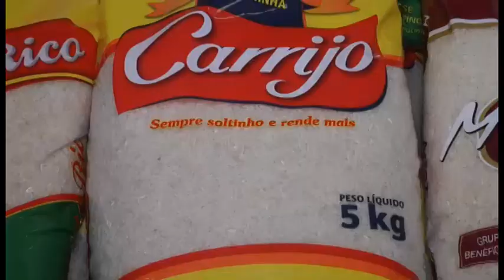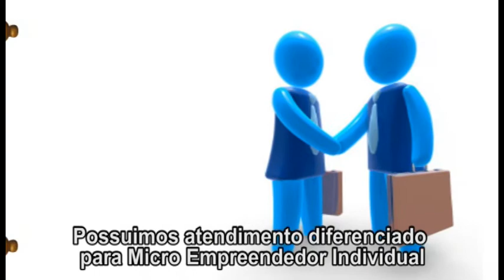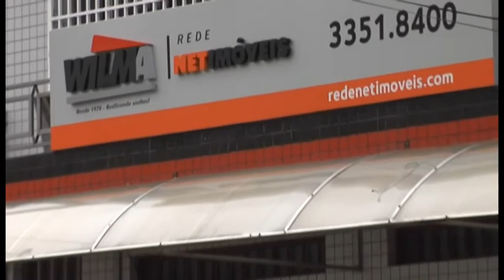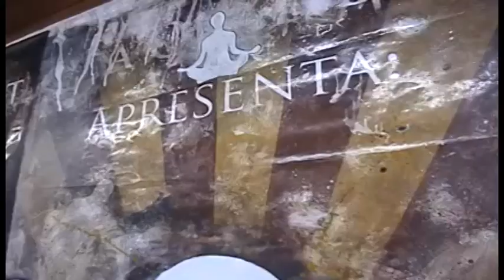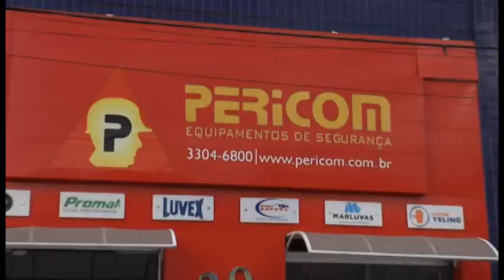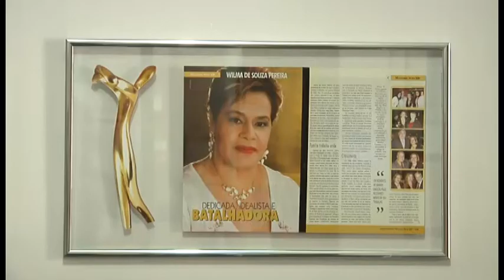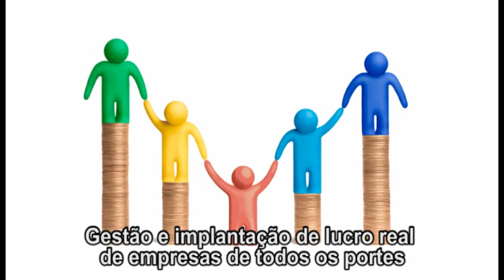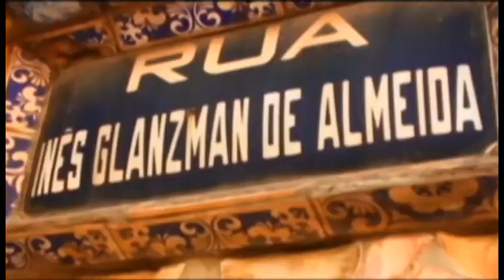Programa Contagem 21 12 2014